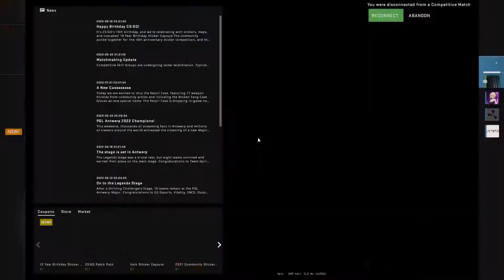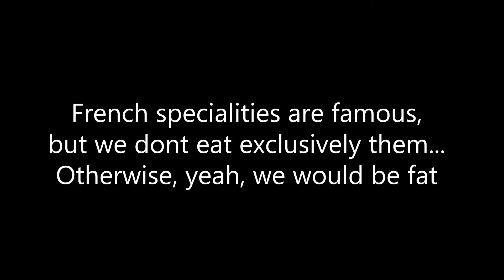Video made at 5am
all is in the title